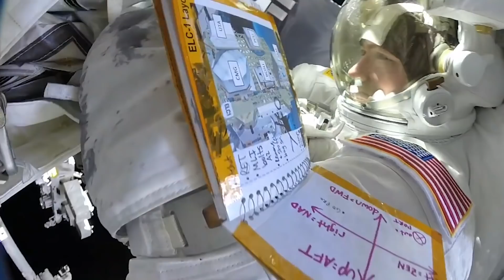Making History: The Women of NASA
This month, we celebrate Women’s History Month by honoring the thousands of women both in the spotlight and behind the scenes here at NASA. In the past year alone, we’ve done everything from conducting the first all-woman spacewalk to leading missions to places we’ve only dreamed of and so much more.

This video is available for download from the NASA Image and Video Library

Producer/Editor: Lacey Young
Narrator: Jori Kates